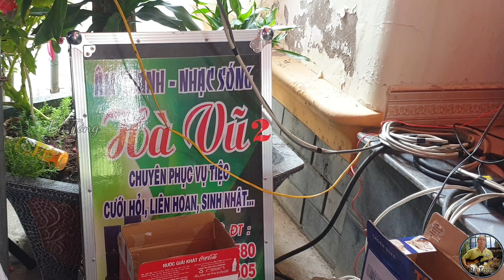LK Anh khác Hay Em Khác ...// Lệ Thu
Âm thanh nhạc sống Hà Vũ
Organ Thu
MC Lệ Thu
LK Anh khác hay em khác, Em gì ơi .
Kỷ niệm làm chung show cùng các cháu ở gần ngã ba Lý Mạnh , Bình Lợi .